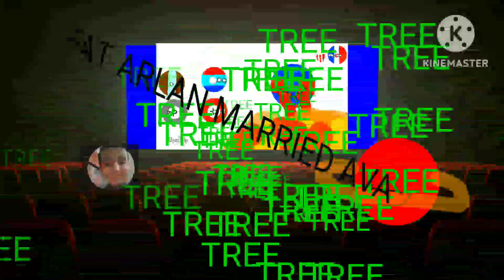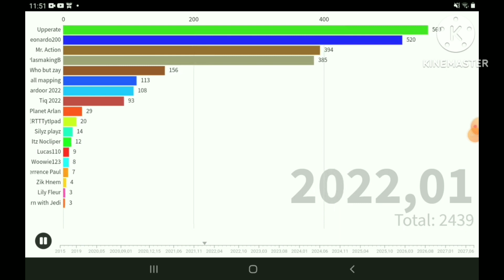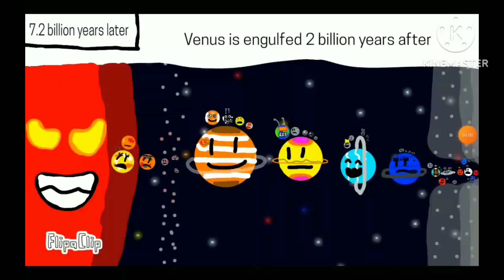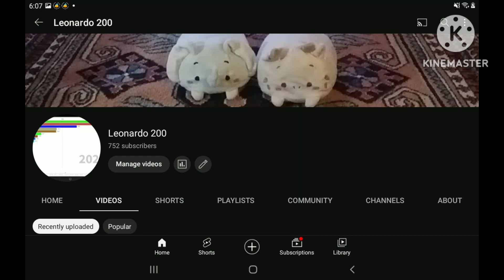My Birthday Special! (The world's smallest violin)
It took forever